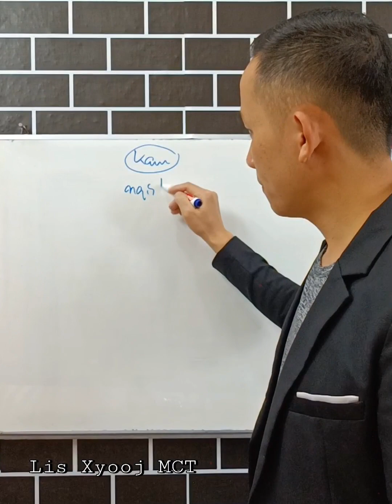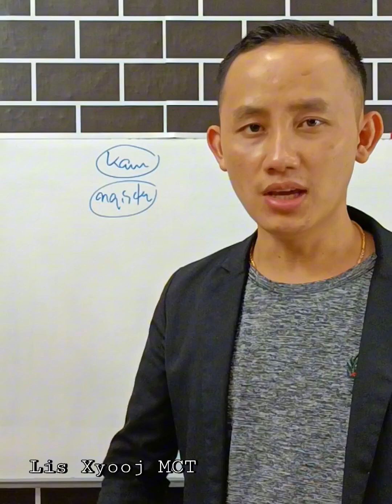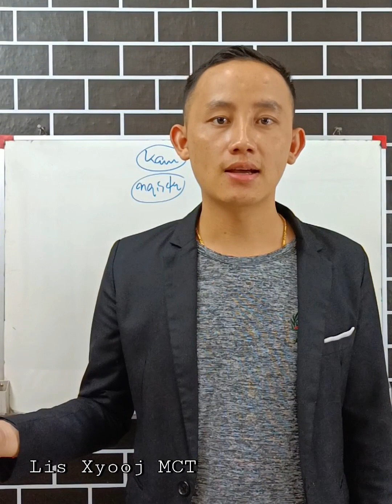1% ua 99% tsis ua.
1% ua 99% tsis ua.